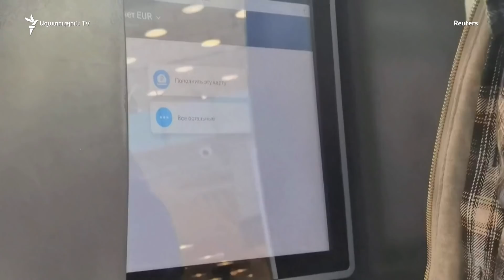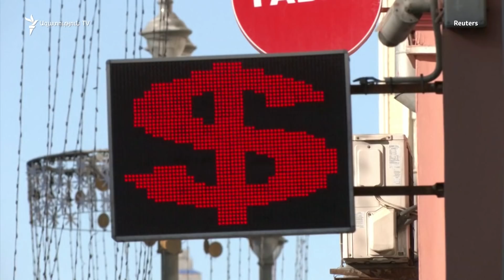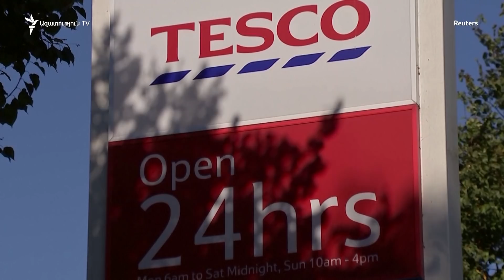Արևմտյան պատժամիոցները ծանր հարված են հասցնում Ռուսասստանի տնտեսությանը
Ուկրաինայում Ռուսաստանի վարած պատերազմի 8-րդ օրն է: Պատժամիջոցների նորանոր փաթեթներ են ընդունվում, դրանք արդեն սկսել են ուղղակի ազդել Ռուսաստանի տնտեսության վրա: Մոսկվայի բորսայում 1 ամերիկյան դոլարի գինը գերազանցել է 118 ռուբլին, 1 եվրոն վաճառվում է 125 ռուբլով: Ընդ որում, խոսքն աբստրակտ թվերի մասին է, քանի որ ռուսաց մայրաքաղաքում հիմա գրեթե անհնարին է դոլար և եվրո գտնել դրանց «ֆիզիկական տեսքով»՝ որպես թղթադրամ: